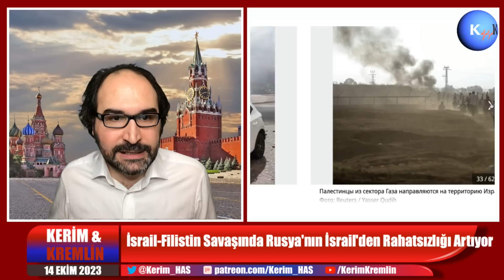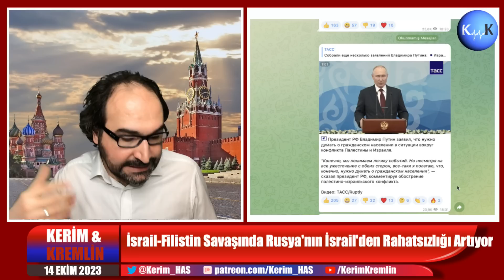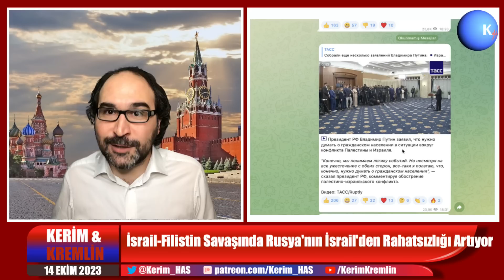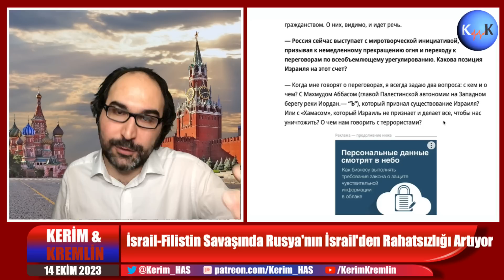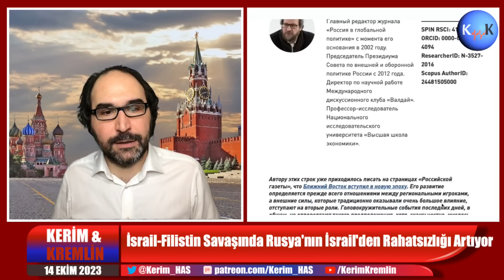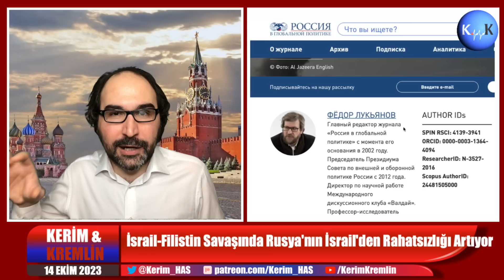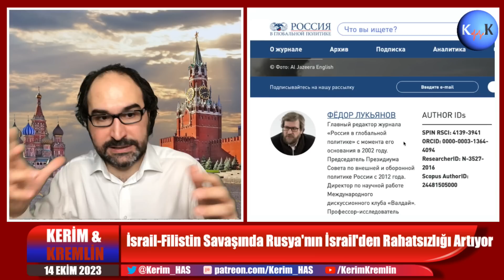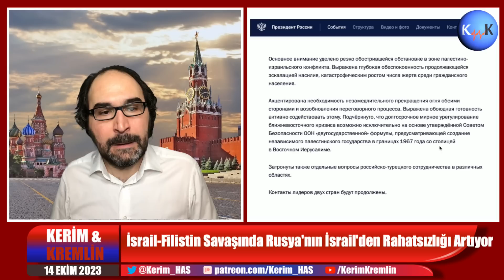Bağımsız Filistin Devletinden Yana Olan Rusya İsrail'in Gazze'deki Adımlarından Rahatsız | Kerim Has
Bölümler:

0:00 Giriş
3:09 Putin'den İsrail'e üstü örtülü "Nazi Almanyası" benzetmesi
12:04 Moskova, İsrail'in Gazze'de kara harekatına olumsuz yaklaşıyor
19:45 Putin neden hala Netanyahu'yu başsağlığı için aramadı?
23:41 İsrail'in Moskova Büyükelçisi: "'Hamas'ın saldırısında Rusya'nın parmağı var iddiaları' tam bir saçmalık"
32:47 Rus Ortadoğu uzmanına göre Hamas'ın saldırısının arkasındaki 5 kritik etken
42:55 Kremlin'e yakın Rus uzman: "Gazze'deki İsrail ajanları sayısı Hamas militanları sayısından fazla"
44:57 Rusya'da Hamas saldırısıyla ilgili olarak "Netanyahu'nun 15 Temmuz'u" göndermeleri revaçta
52:16 "Yeni Ortadoğu" ve Rusya
1:00:52 Moskova'nın Ukrayna üzerinden Filistin'i gözeten tavrı
1:01:58 Rusya'nın Ortadoğu'da bölgesel bir savaş beklentisi mi var?
1:02:55 Batı'nın dikkatinin Ukrayna'dan Ortadoğu'ya kayması Rusya'ya ne sağlıyor?
1:04:47 İsrail-Filistin sorununun çözümünde Türkiye-Rusya işbirliği mümkün mü?